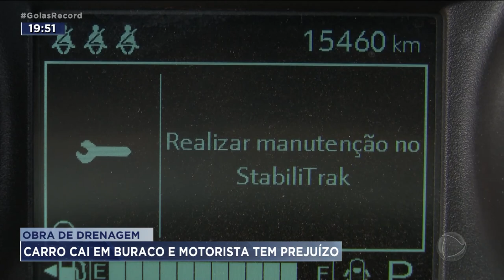OBRA DE DRENAGEM: CARRO CAI EM BURACO E MOTORISTA TEM PREJUÍZO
MORADORES DO SETOR SANTOS DUMONT, EM GOIÂNIA, RECLAMAM DE  UMA OBRA DE DRENAGEM. OS BURACOS SÃO TÃO GRANDES QUE UM CARRO CAIU NUM DELES. POR SORTE, O MOTORISTA E OS FILHOS  DELE TIVERAM APENAS FERIMENTOS LEVES.